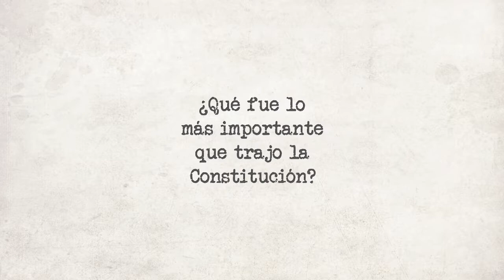40 años Constitución. Vídeo final 40 años 40 testimonios. Jose Calvo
40 años, 40 testimonios de la Constitución Española. 05/12/2018 Acto Institucional en el que los que los "anónimos notorios" colocamos una tesela para fabricar un mosaico conmemorativo. Estuvieron presentes el presidente de la Comunidad, Jose Ignacio Ceniceros y la presidenta del Parlamento, Ana Lourdes González.